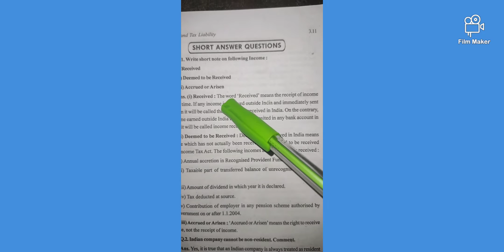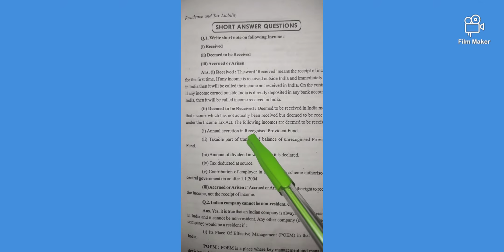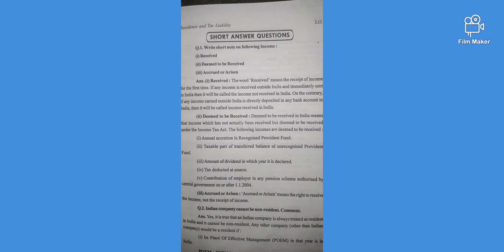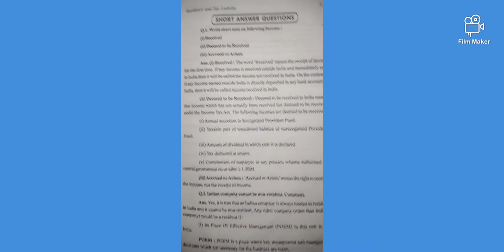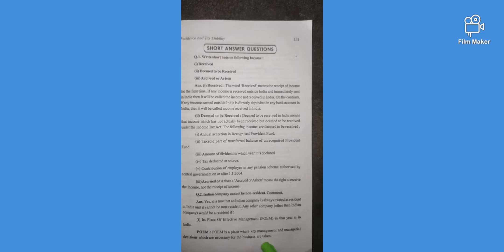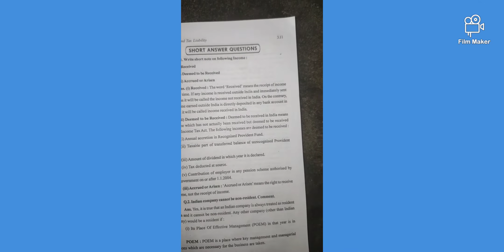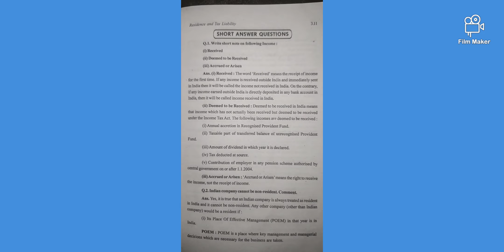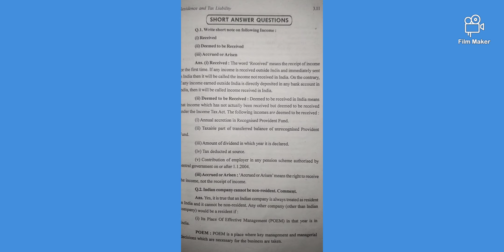Short question answer (Residence and tax liability) Income tax Part 4